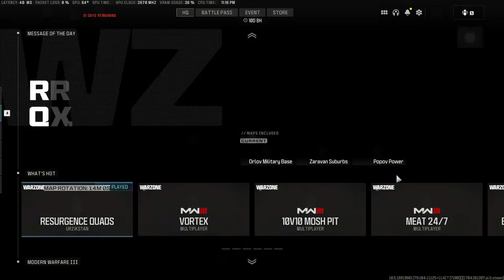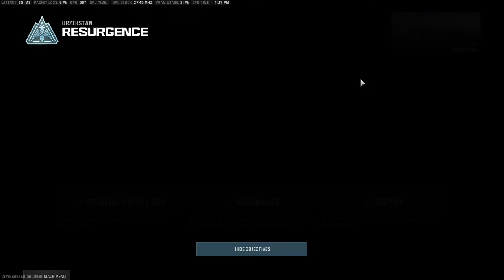How to win any warzone match 100% works